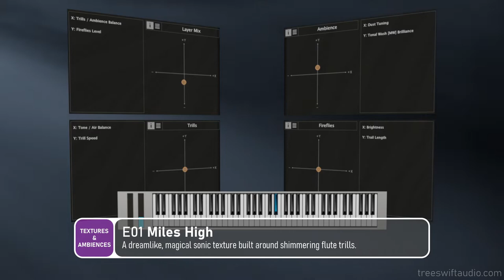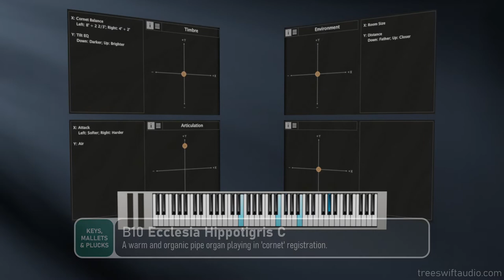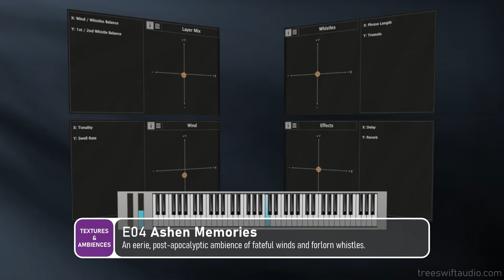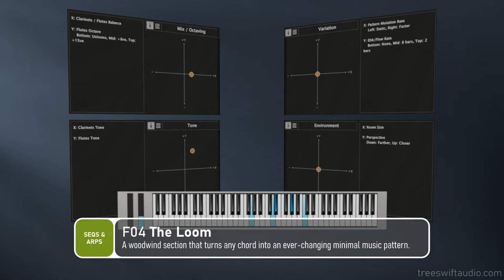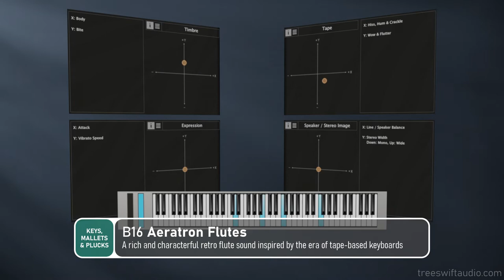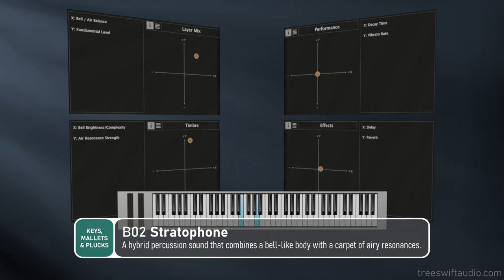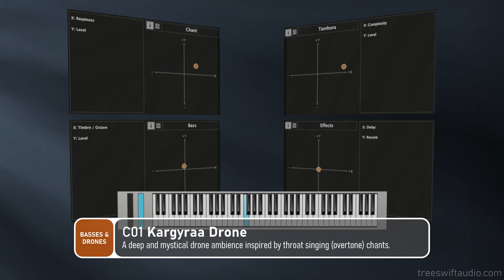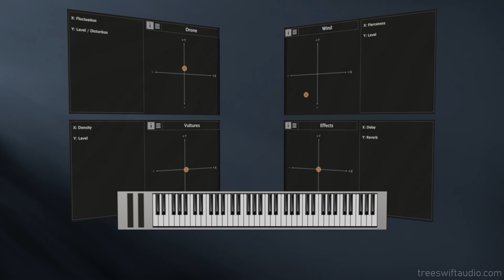Zebra Elementals: AERA | Patch Walkthrough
Get Zebra Elementals: AERA now at a -20% launch discount (until Oct 16th, 2022)

Zebra Elementals: AERA is a collection of 120 ready-to-play instruments for u-he Zebra2 that is inspired by air, clouds, flight, voices and breathing. This patch walkthrough showcases a number of instruments from the library in isolation. All sounds you hear are coming straight out of Zebra Elementals: AERA, with no external sound sources or processing used.